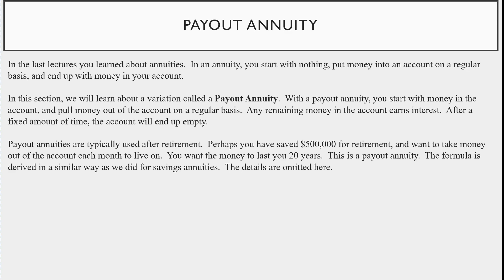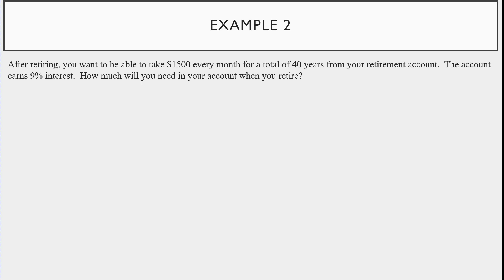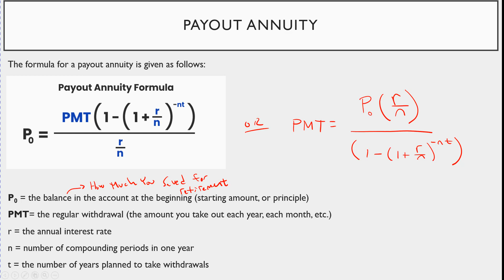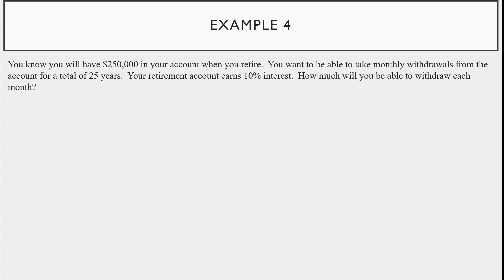Mathematical Finance - Payout Annuities